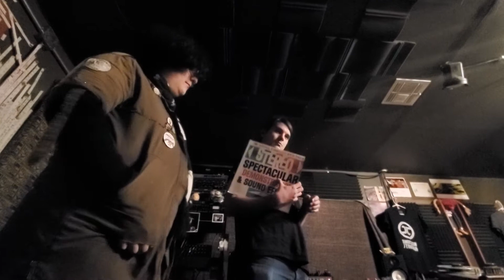Ferralog Control Room